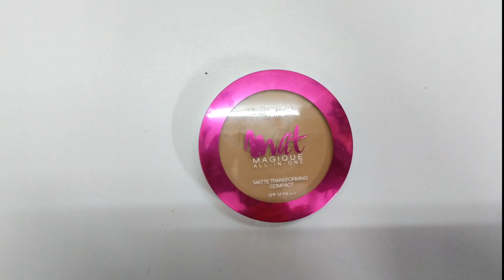POP of BLUE Glittery Makeup Tutorial | Mahjabeen Ali